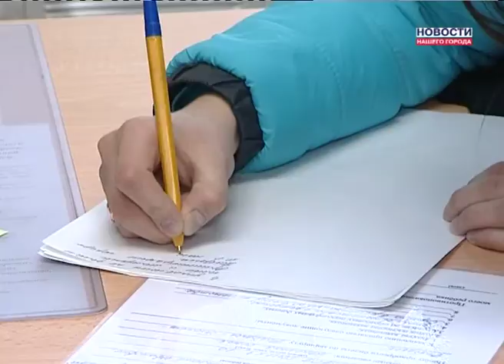Как будут отдыхать дети летом